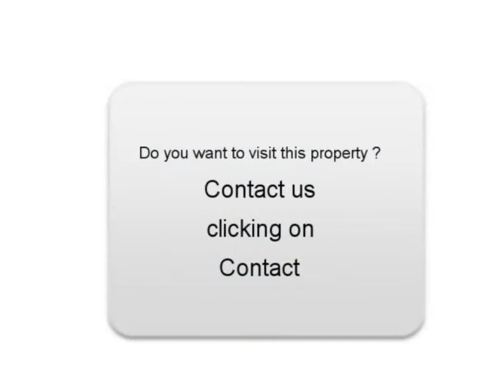Sale one Peugeot 407 Izon Gironde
For sale at  Izon  Used car Peugeot 407 of 55000 Km.
used motors Autoenvideo : Sale one Peugeot 407  Izon  Gironde